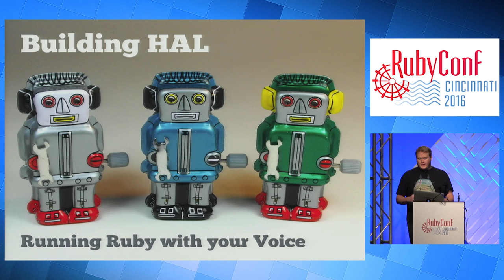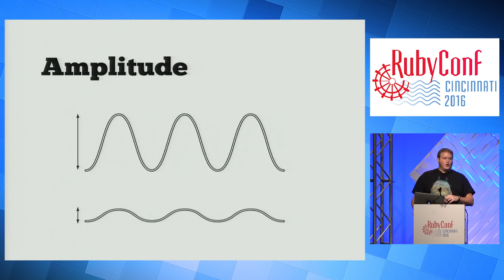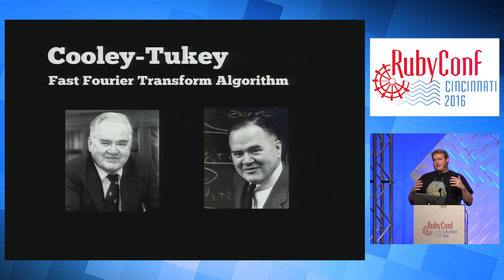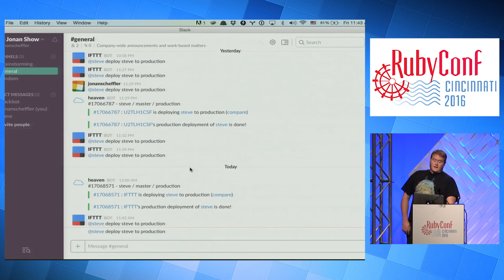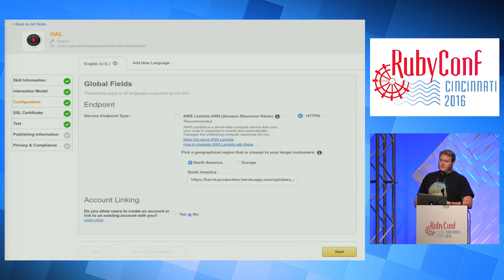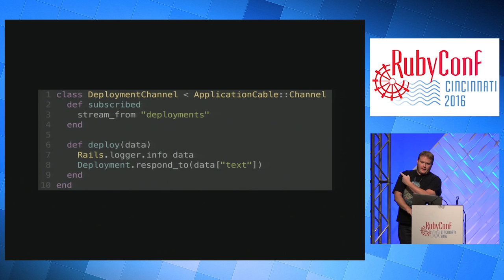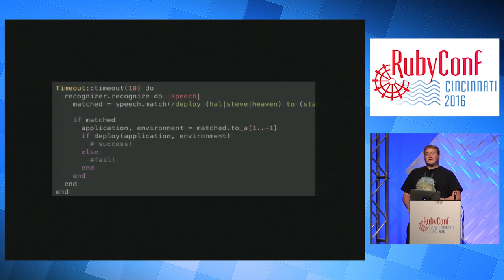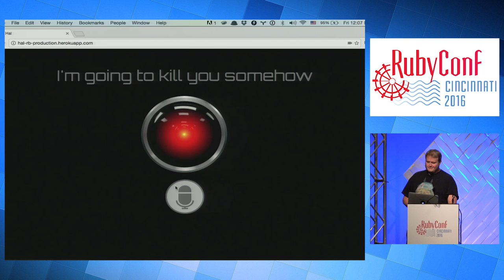RubyConf 2016 - Building HAL: Running Ruby with Your Voice by Jonan Scheffler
We’ve been living in the future for a full 15 years already and developers are still using antiquated technology like “keyboards” and “mice” to run their applications.

We’re going to learn to use voice recognition to run our Ruby code so we won’t need to depend on archaic plastic input methods to live our megalomaniacal dreams.

I think we can all agree that the world needs more robots listening to our every word, let’s build an army of them and arm them with Ruby!